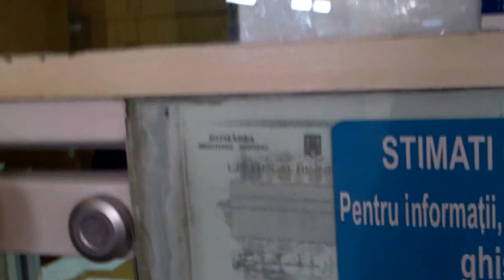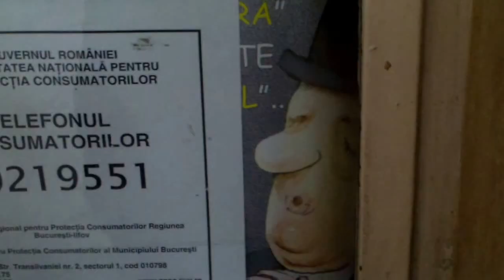CFR are reduceri, dar nu în toate direcţiile - Curaj.TV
Degeaba scrie pe fiecare bilet că ai reduceri de 50% dacă iei două bilete pe 14 februarie şi pe 24, de Dragobete, dacă la ghişeu ni s-a explicat că e ofertă doar la anumite trenuri şi doar cîteva destinaţii...
Pare mai degrabă o păcăleală, nu ofertă de sărbători!